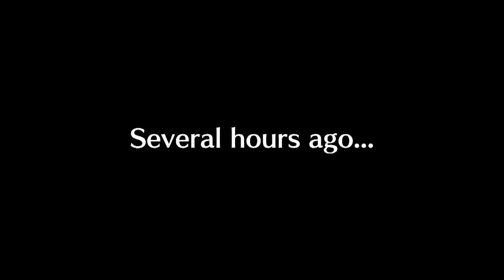Sword Art Online: Hollow Realization pt2 Most confusing tutorial of 2016...